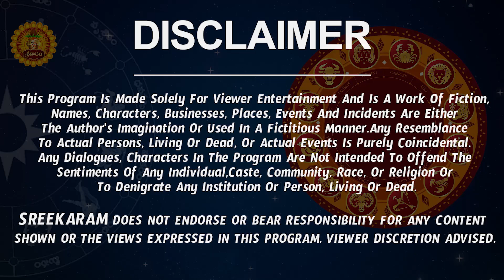వార ఫలాలు Vrishabha Rashi 2023 | Vrishabha Rasi Weekly Phalalu | 13 August 2023 - 19 August 2023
వార ఫలాలు Vrishabha Rashi 2023 | Vrishabha Rasi Weekly Phalalu | 13 August 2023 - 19 August 2023 | Sreekaram

Watch Vrishabha Rashi Weekly Horoscope | Vrishabha Rasi August 2023 Telugu | Vrishabha Rasi August Month 2023 | August Month Vrishabha Rasi 2023

Here is Vrishabha Rashi August 2023 Telugu | August 2023 Vrishabha Rashi Phalalu

 vrishabha rashi august 2023 telugu, august month vrishabha rasi 2023, vrishabha rasi august month 2023, vrushabha rasi 2023, vrishabha rashi 2023, vrishabha rasi august 2023